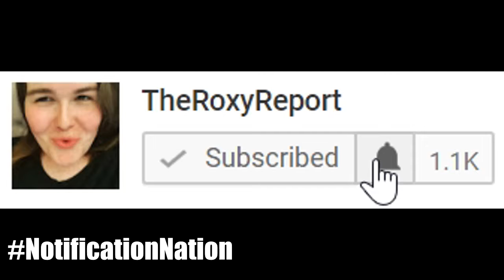TRANSITION & COMING OUT | MTF Transgender Transition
The BBC asked me to tell my story so here is My experience with Transition, Gender, Coming out & How I knew I was Trans

Hey there! I'm Roxy! I'm 26 & MTF Transgender! I do transition Vlogs, Gaming Funny Moments, Comedy & Reaction videos!